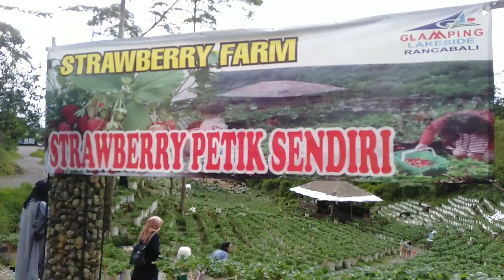Panen Strawberry | Kebun strawberry | Wisata Rancabali Ciwidey Bandung Jabar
Assalamualaikum
Haii Sahabat Nadira yang baik hatinya 🤗

berikut tempat yang ada di daerah rancabali Ciwidey Bandung Jawa barat, yaitu Kebun strawberry dimana Kita bisa menikmati suasana alam pegunungan yang sejuk sekali dan bisa memetik panen Strawberry sendiri dikebunnya langsung